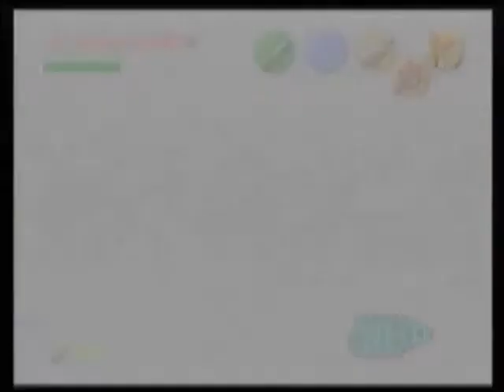Let's Play Ocarina of Time, Part 21- So Much Yawning!!!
My first video in a while... Sorry about that delay. Anyway, now we get the lens of truth from beneath the well and capture some gold skulltulas.